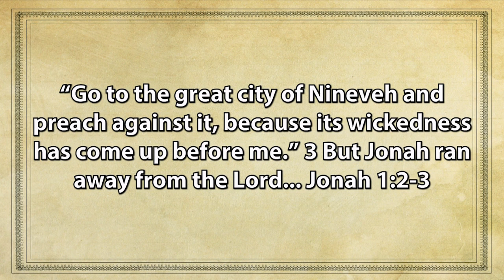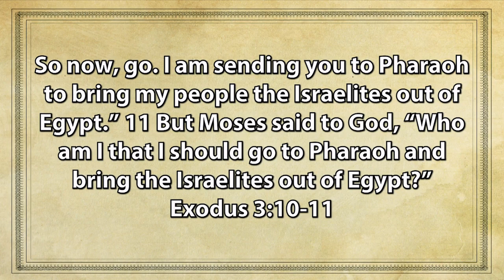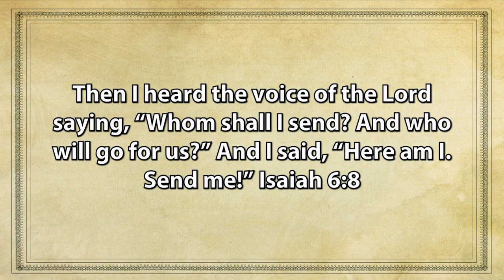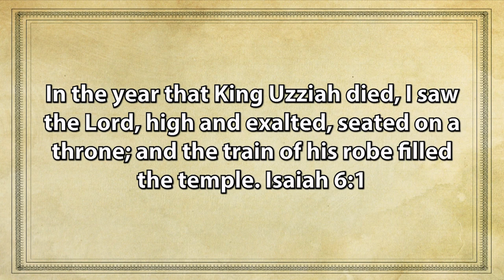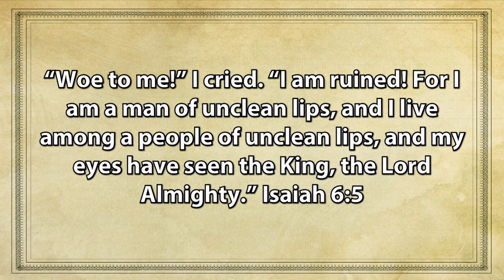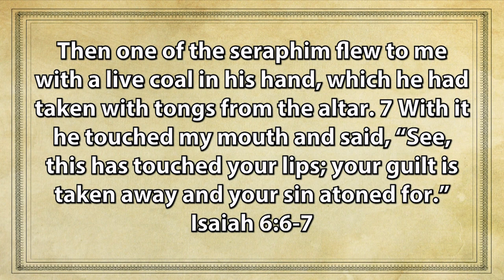SPBC Sermon 10/30/16 - Send Me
Join Pastor Jeremiah this week as he concludes the Dangerous Prayer Series and see what it takes for God to send you.